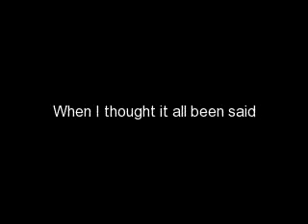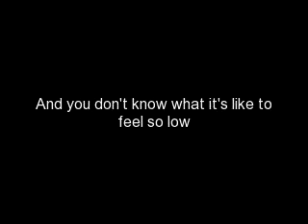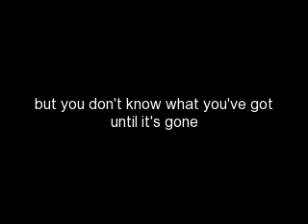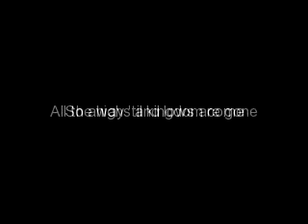A little bit longer by The Jonas Brothers w/Lyrics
This is such an inspirational song and it means a lot to me. Nick Jonas wrote this song about his diabetes and I hope you guys enjoy it :) Peace. Love. Jonas!